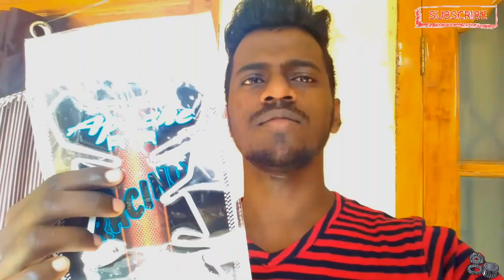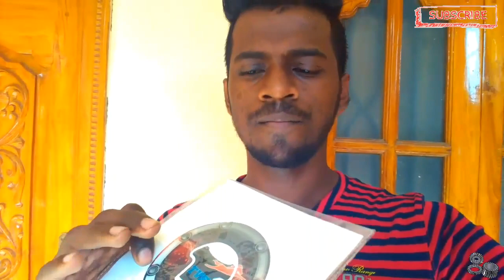MAKE YOUR BIKE ATTRACTIVE BY 3D TANK PADS | Unboxing and installation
Tank pad 3D sticker

Apache combo pack 1

Apache combo pack 2

Bajaj Pulsar combo pack

More varieties of tank pads

Amber LED indicators

Wrench Set Tool Box

Motul C1 chain cleaner (150ml)

Motul C1 chain cleaner (400ml)

Motul C2 chain Lube (150ml)

Motul C2 Chain Lube (400ml)

Motul Combo of C2 Chain Lube (150 ml) and C1 Chain Clean for All Bikes (150 ml)

Motul Combo of C2 Chain Lube (400 ml) and C1 Chain Clean for All Bikes (400 ml)

Bike Chain Cleaner Brush

ONEPLUS BEST BUY

                 "Till then"
                  PEACE !!!

Bye guys

Yours,
John

Smartphone - Asus Zenfone 2 Laser

Laptop- Toshiba Satellite C850